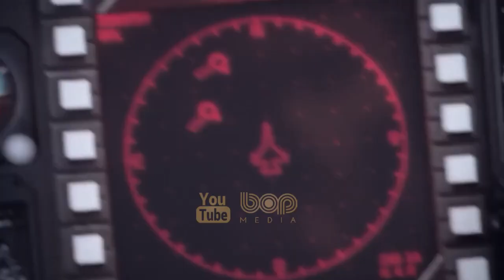فیلم هندی جنگی هیجان انگیز بوژ غرور هند دوبله فارسی ۲۰۲۱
فیلم سینمایی هندی بوج غرور هند ۲۰۲۱

بوج: نام منطقه ای از هند که به بزرگداشت 300 زن ماداپور در گجرات به رهبری رهبر اسکادران کارنیک است که نقش مهمی در پیروزی هند در جنگ 1971 هند بازی کرده است. کارنیک به همراه تیم خود با کمک این زنان محلی با بازسازی تنها حمله هوایی IAF در بژو که در طول جنگ نابود شده بود ، تاریخ ایجاد کردند. کارنیک بخاطر تلاشهای والای خود مورد ستایش قرار گرفت. این فیلم ادای احترام به شجاعت بی نظیر آنها خواهد بود .. کارنیک و 300 زن از روستاهای نزدیک بهوج

Bhuj The Pride Of India 2021

تریلر فیلم زیرنویس فارسی
فیلم بوج دوبله فارسی
فیلم هندی بوژ غرور هند
فیلم بوج اقتدار هند